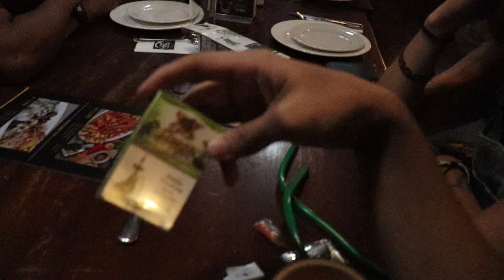25th Birthday Party With Close Friends Very Drunk! (100% Funny) | Porkupig Vlogs 024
I have a blast with my closest friends in Bacaro 39 two days before my birthday! A lot of fun things happened this night, including a flaming tower shot!

On July 23, I was born! But I celebrate my birthdays on the previous weekend before the 23rd! I'd like to give a big show of appreciation to those who gave me gifts and went to the party as well as those who greeted me on facebook. You guys have a special place in my heart!

I try new techniques for vlogging that I picked up from my biggest influences on YouTube and tried to use them for this. I wanted this vlog to be extra special, although I wished that this vlog was my 25th vlog instead of the 24th!

Friends in the vlog:
Uncle Rene
Bat
Rachelle

Song: Hold Me Down (feat. Philip Strand) - Tacacho